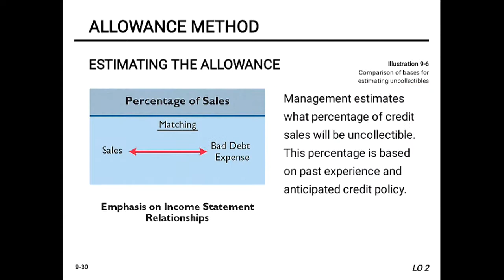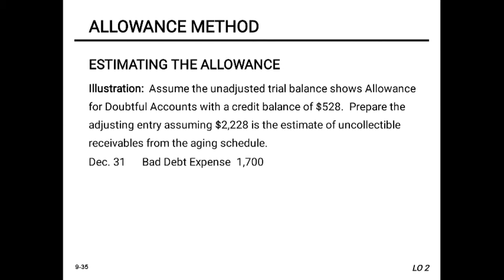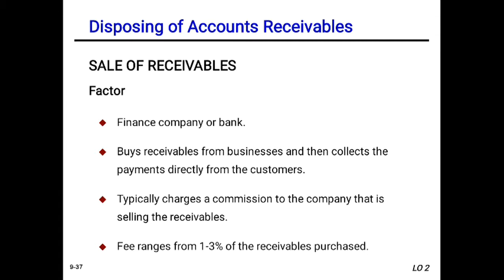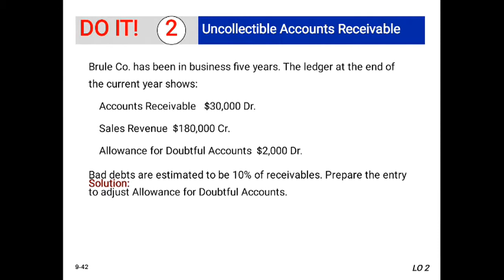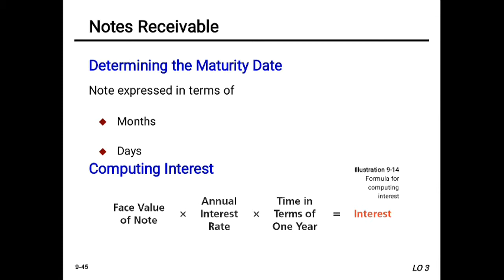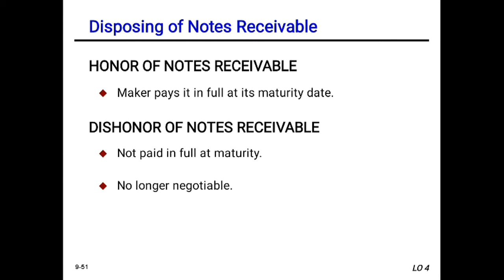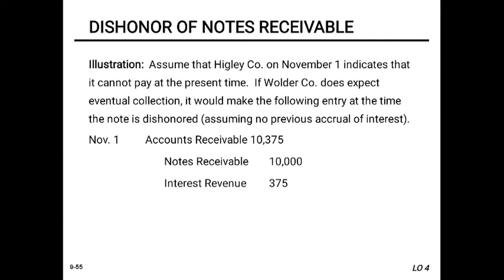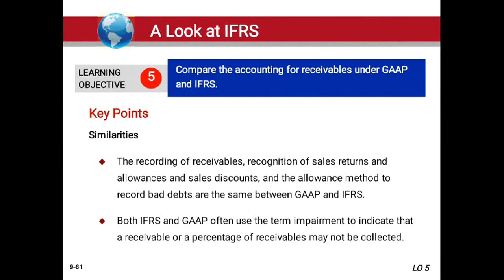Intro to Acc Ch9 Part 2 by Halim mahmmoud